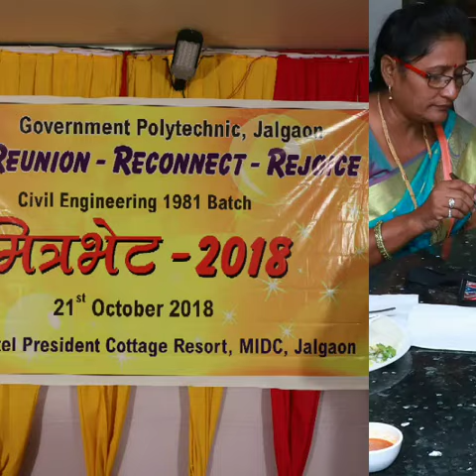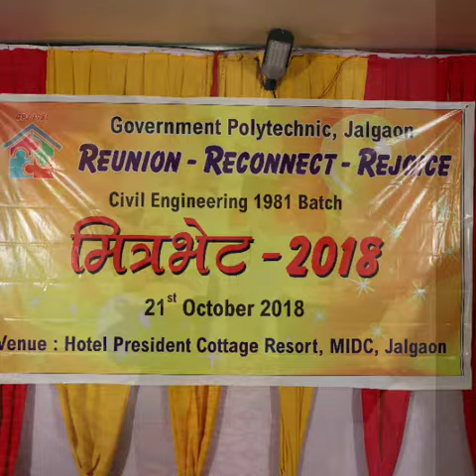GPJ 1981 - स्वाद 2018